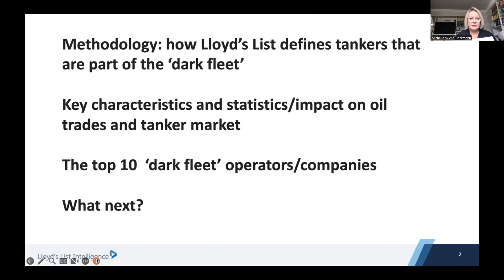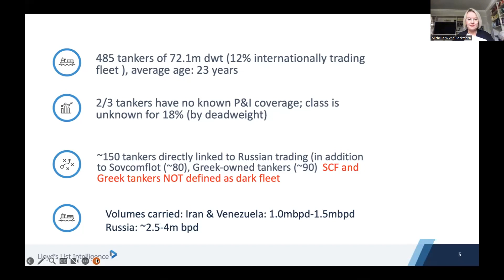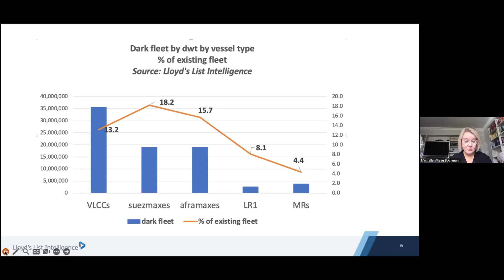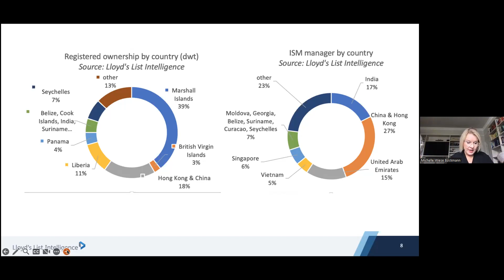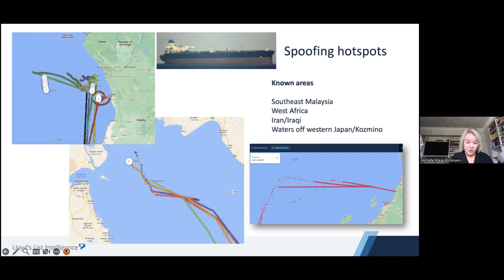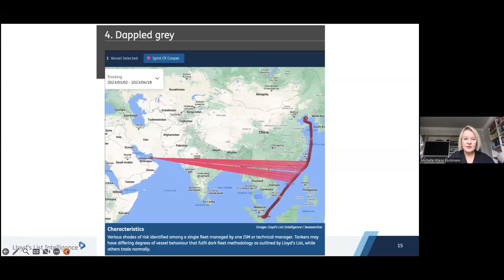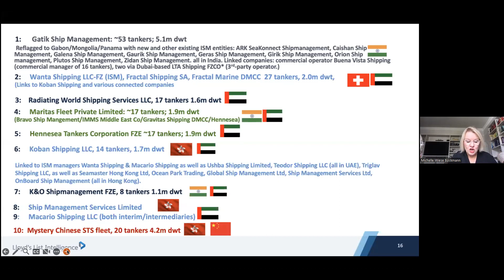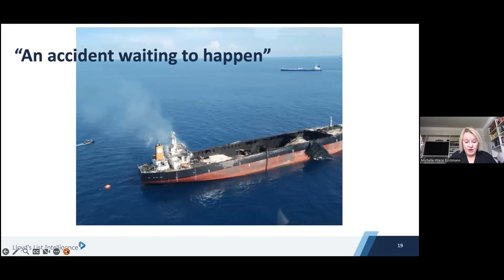Shifty Shades of Grey: Dark Fleet Shipping Sanctioned Oil around the World | Michelle Wiese Bockmann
Shipping has long been one of the more opaque of global industries. Now many operations in the oil sector, which accounts for nearly a third of all seaborne trade, have become still more secretive.

A new "dark fleet" of ageing tankers with obscure ownership, flying flags of convenience, has emerged in response to Western sanctions to ship oil from Iran, Venezuela and Russia around the world.

4 million barrels of oil are being shipped daily through some of the world's busiest waterways on largely elderly, unregulated vessels exploiting gaps in maritime conventions and undermining the integrity of global trade, with little knowledge or understanding of the environmental and safety risks posed.

What exactly is a "dark" tanker? What are the characteristics and business models used by shipowners to obfuscate their involvement, and track the unprecedented impact this is having on crude shipping markets? What are the potential environmental consequences?

AIIA Victoria invites you to join energy commodities and shipping analyst Michelle Wiese Bockmann to discuss this issue and its implications.